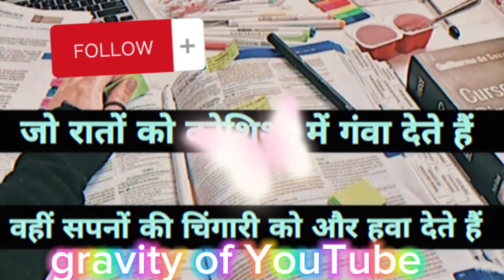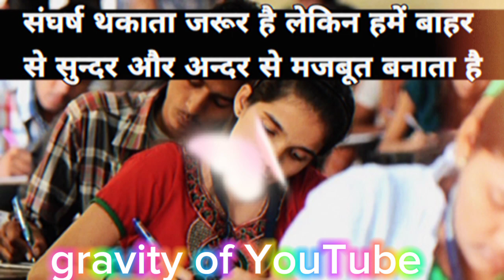doctor motivation video NEET motivation video dream future doctor